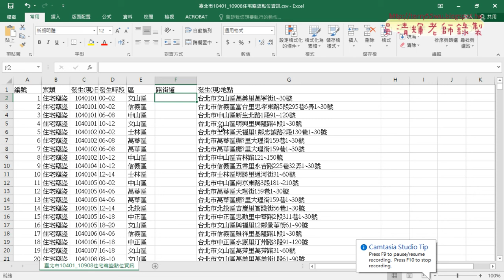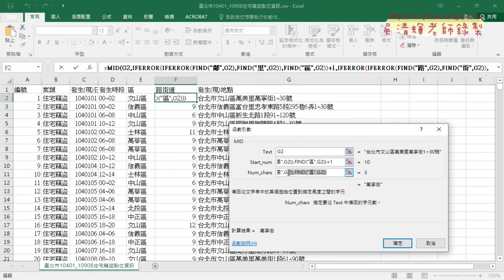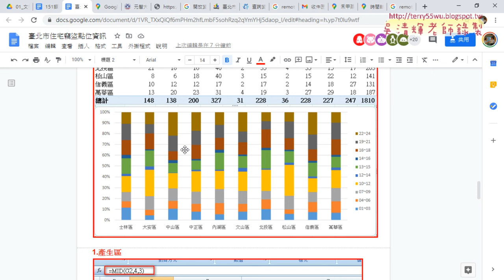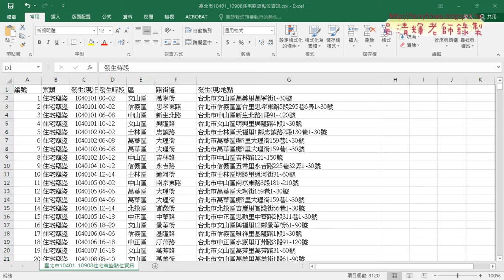02 用FIND與MID與IFERROR取得路街道資料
01_雲端應用與開放資料
02_用FIND與MID與IFERROR取得路街道資料
03_臺北市住宅行政區樞紐分析

課程理念：
1.以循序漸進的方式, 透過詳細的說明和實用的50個Excel VBA範例,
2.進而解說EXCEL與資料庫的結合，甚至將EXCEL當成資料庫來使用，

上課用書：
Excel VBA一點都不難：一鍵搞定所有報表
作者： Excel Home
出版社：博碩
出版日期：2013/06/26
定價：380元

吳老師  109/10/22